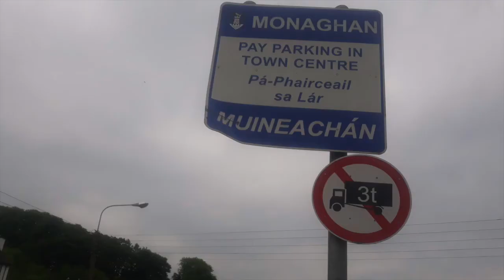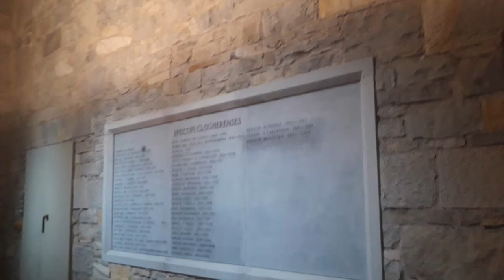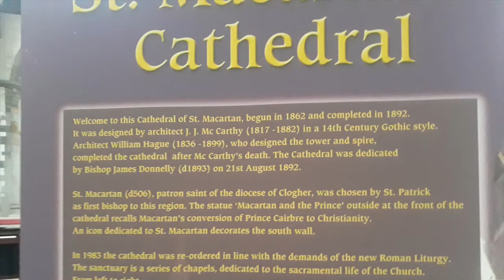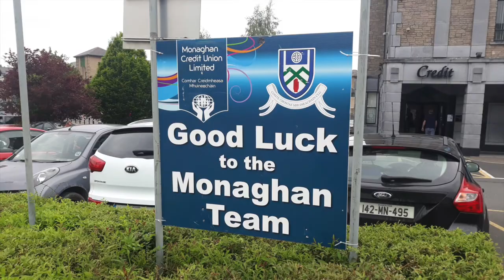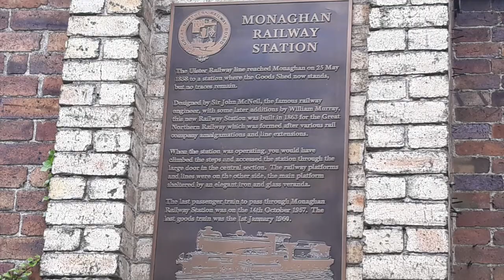A visit to Monaghan Town in 2018.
A slideshow of photos taken during my second visit to Monaghan Town on Monday 28th May 2018.
Monaghan (Irish: Muineachán) is the county town of County Monaghan. It had a population of 7,678 in the 2016 Census.
The N2 Dublin-Derry/Letterkenny road went through the town until the Monaghan Bypass opened to the east of the town in 2006.
Monaghan is a Cathedral Town and is home to St. Macartan's Cathedral which is the Roman Catholic Cathedral of the Diocese of Clogher. Construction began on the Cathedral in 1861 and was dedicated in 1892. J.J. McCarthy designed the Cathedral in Gothic Revival Style.
The Ulster Canal was built between 1825 and 1842 and went through Monaghan. It never was a commercial success and was abandoned in 1931.
Monaghan was linked by railway to Armagh and Belfast in 1858 and to Clones in 1863. The railway line in Monaghan closed completely in 1690.
There are four interconnecting squares in the town centre Market Square, Church Square, The Diamond and Old Cross Square. Aviemore House was built in 1760, Market House was built in 1792, Monaghan Courthouse was built in 1830. St. Patrick's Church of Ireland was built in 1831. The Rossmore Memorial in the Diamond was built in 1876.
St. Joseph's Roman Catholic Church on Park Street was built between 1898 and 1900, it was designed by William Hague.
Monaghan County Museum was founded in 1974. It is located in a mid-Victorian stone building of three stories, formerly two separate town houses, on Hill Street.

The town is home to Monaghan United Football Club, formerly of the League of Ireland Premier Division. The club was founded in 1979.